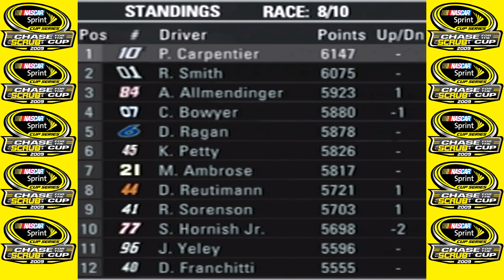72 POINTS. 2 RACES. | NASCAR '09 Chase for the Scrub Cup | Race 9 of 10 Phoenix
Instagram username: windVOW8820